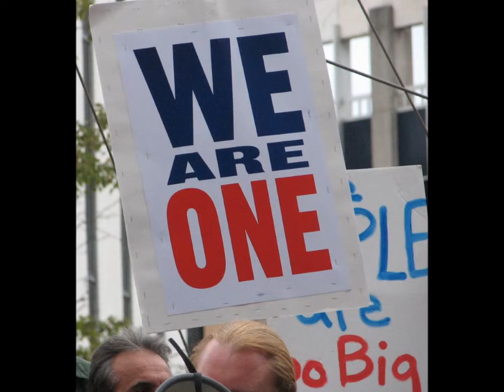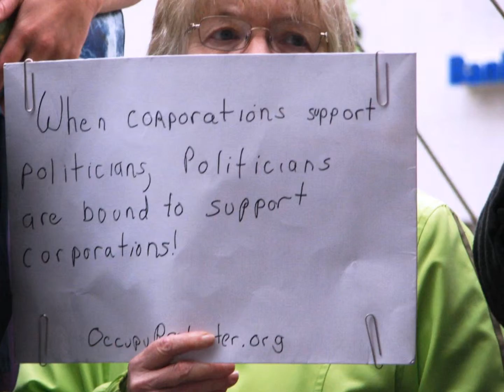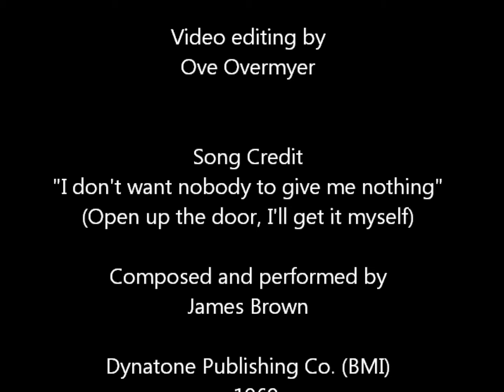Rochester, N.Y. Rally For Fair Taxation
Kickoff rally that took place on October 18, 2011 for NY99 and a broad coalition of community groups including faith, labor and nonrprofit organizations.  Citizens from all walks of life joined together as one to oppose the year-end expiration of the tax surcharge on the wealthiest New Yorkers.  All photos and video by Bess Watts.